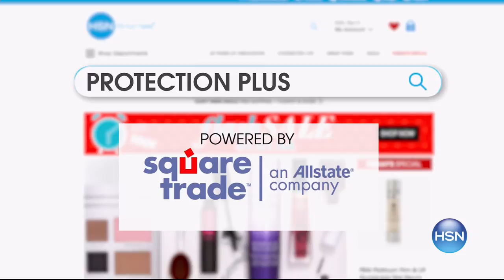HSN | Silver Designs By Nicky Butler Jewelry 02.14.2018 - 02 AM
Unique, hand crafted accessories with opaque and semi precious gems by third generation artisan that brings inspiration of India and Celtic designs to life in his sterling silver, gemstone jewelry creations.